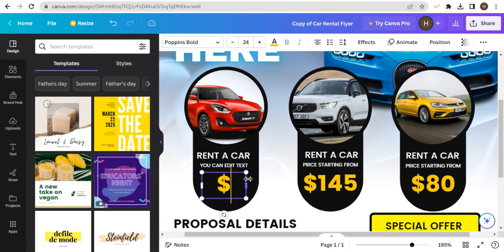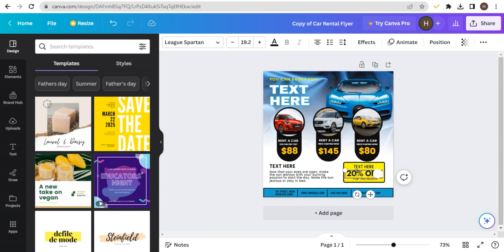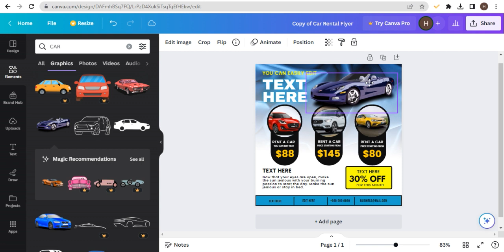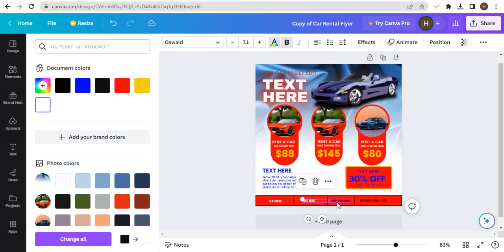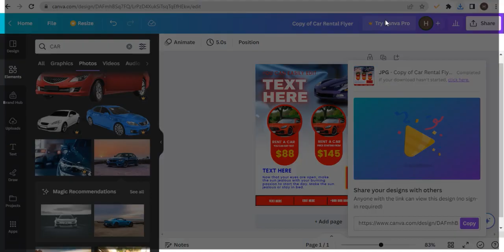Car Rental Flyer, Canva Template.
Advertise your car rental business with this DIY Car Rental Flyer Canva Template. Ideal for car rental agencies, car dealerships, and individual car owners, this template is designed for easy customization using Canva's user-friendly platform. Add your own text, images, and branding to create a professional and eye-catching flyer to showcase your rental vehicles and services. Share on social media or print for display to reach a wider audience and boost your car rental business.